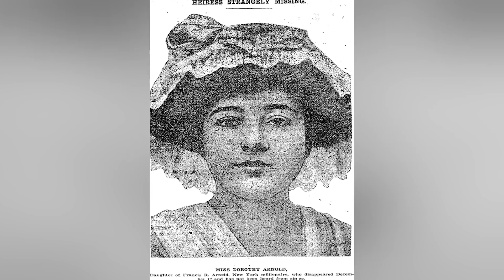Top 10 Dark Unsolved Celebrity Mysteries We're Still Trying To Solve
Welcome to our riveting video, "Top 10 Dark Unsolved Celebrity Mysteries We're Still Trying To Solve"! 🌟🔍 We're delving into the world of the rich and famous to uncover the most perplexing mysteries that have left us all in suspense. From unsolved crimes to unexplained disappearances, these celebrity mysteries continue to baffle us. 👍

Time Codes:
0:00- Intro
0:09- Barbara Colby
1:30- Brian Jones
2:29- Jill Dando
3:31- Richey Edwards
4:39- Bob Crane
5:43- Jack Nance
6:34- Thelma Todd
7:42- Dorothy Arnold
8:35- Bruce Lee
9:47- Virginia Rappe